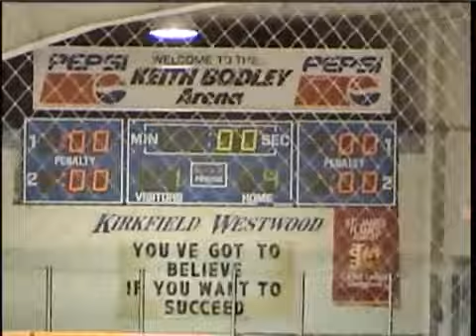WPG High School Hockey All Star Game- Pt.7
JAN.22 / 2011, Players & Coaches Listed in Pt.1